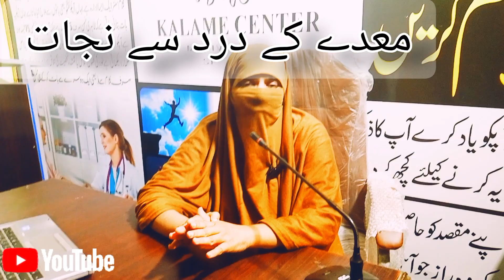# Maide ki Tamam Bimariyon ka ilaaj# Rohani Taeika Medhy k alcar ka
# maide ka ulcer
# Qurani Aaya se maide ka ilaaj
# gas or pet dard ka ilaaj
# Ham Kaise apne aap ko Ghar Se bacha sakte hain
# معدے کا السر اور پیٹ کی بیماریوں سے نجات
# کیا اپ بھی پیٹ کے درد سے پریشان ہیں